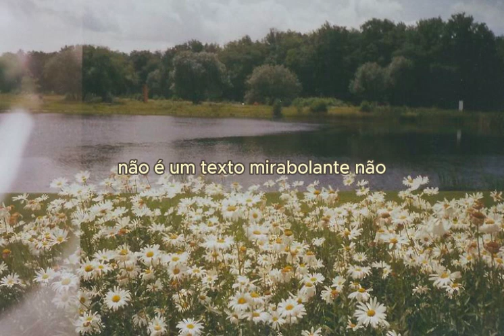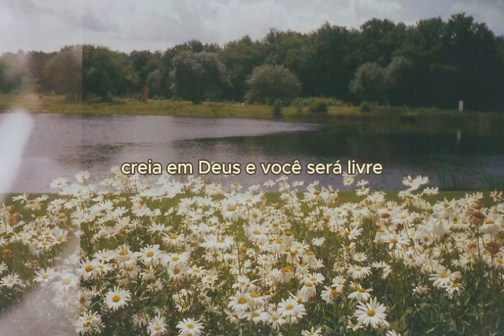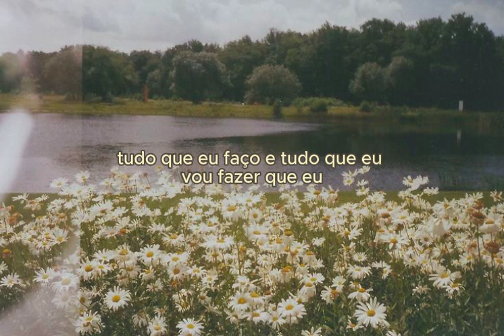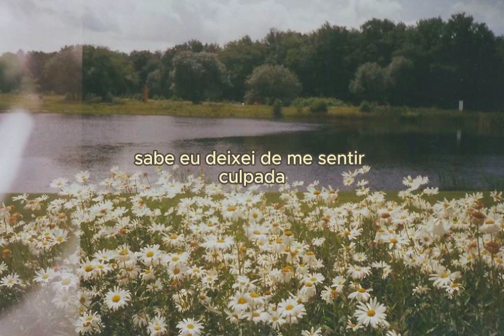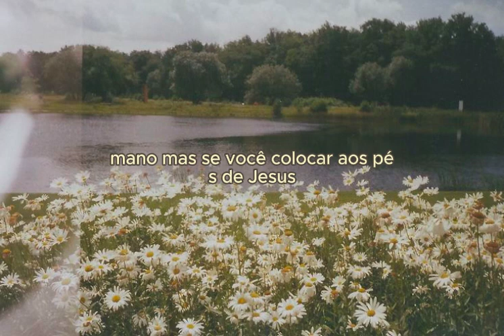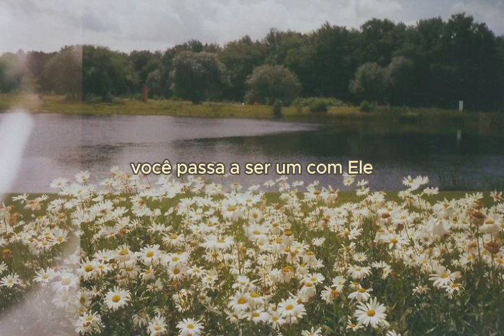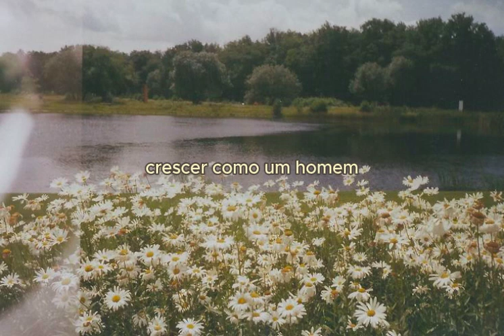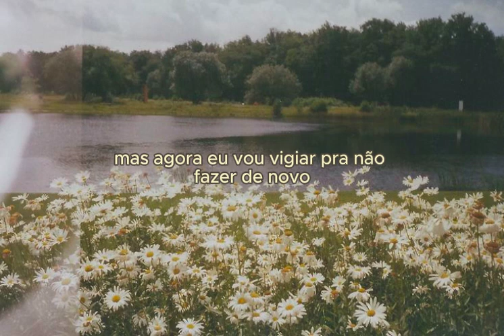você não precisa carregar tudo isso | podcast (?)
Nossa vida não precisa ser tão pesada. Existe alguém que pode tomar o seu fardo e deixar os seus ombros livres. Do mesmo modo que Ele me salvou, pode te salvar também. Que Deus te abençoe!